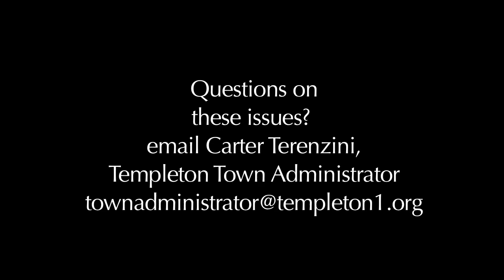Talk of the Town with Templeton Town Administrator Carter Terenzini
Guest: Board of Selectmen Chairman John Caplis discusses the town budget, economic development, and a meals tax proposal.